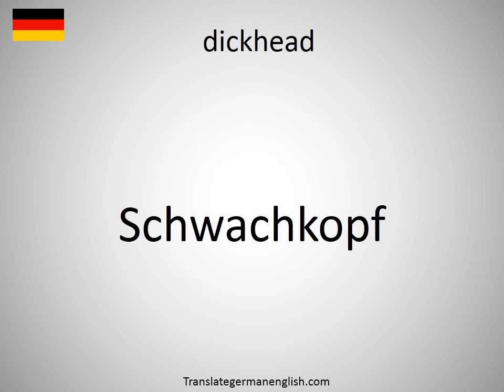How to say dickhead in German?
How to say dickhead in German? Learn the pronounciation dickhead! How to Pronounce dickhead. Expand your vocabulary, learn German words. Practice German online. Use this free pronunciation guide to practice words at a time. Learn German for free. Thank you for viewing, please like or subscribe! hoe om te sê, si të thuash, እንዴት እንደሚናገር, wie sagt man, comment dire, come dire, como dizer, как сказать, nasıl denir, cómo decir, 怎么说, πώς να το πω, hoe zeg je.